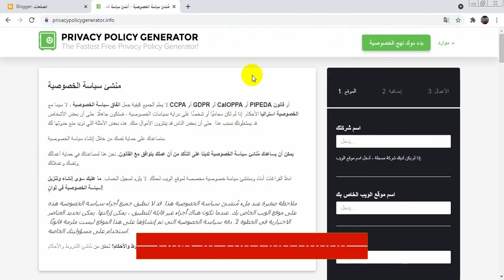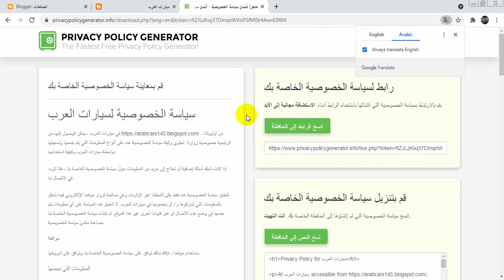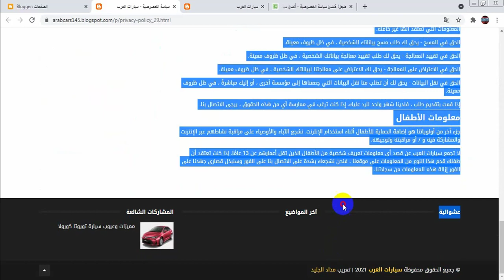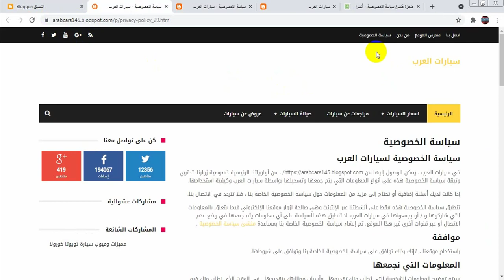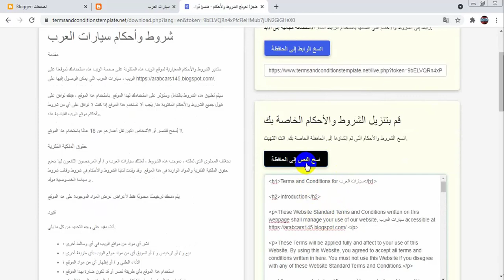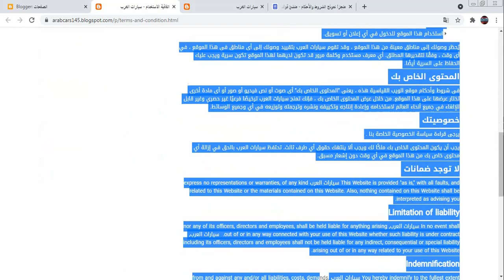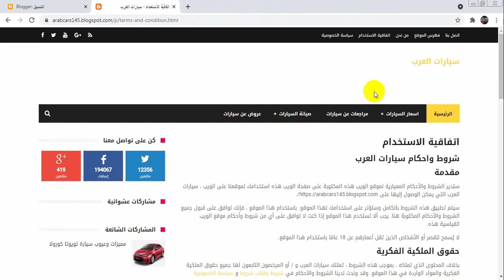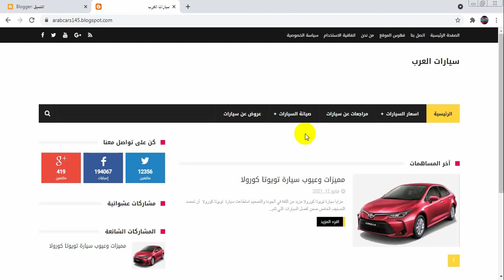انشاء صفحة سياسة الخصوصية و صفحة اتفاقية الاستخدام فى مدونة بلوجر | دورة بلوجر 2023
كيفية انشاء صفحة سياسة الخصوصية واتفاقية الاستخدام فى مدونة بلوجر

شرح مفسر فى هذا الفيديو طريقة انشاء صفحة سياسة الخصوصية وصفحة اتفاقية الاستخدام ، وشرح كيفية اضافة وتركيب هذة الصفحات الى مدونات بلوجر وما علاقتها فى قبول أدسنس وتحقيق الربح من المدونة , حيث ان انشاء الصفحات الخاصة بالمدونة هى من الامور الاساسية والتى لابد من ان تتواجد فى المدونة وتعد صفحة سياسة الخصوصة وصفحة اتفاقية الاستخدام من الامور الرئيسية التى لابد من ان توجد فى مدونتك ، خاصة اذا كنت تنوى العمل او بناء شراكة مع جوجل ادسنس.

شاهد أيضا
الدرس التاسع : انشاء صفحة اتصل بنا وصفحة فهرس الموقع وصفحة من نحن فى مدونة بلوجر | دورة بلوجر 2023
الدرس الثالث : كيفية اثبات ملكية المدونة فى أدوات مشرفى المواقع بعد تحديثات 2023 وظهور المدونة فى محركات البحث

أحبكم فـ الله ❤